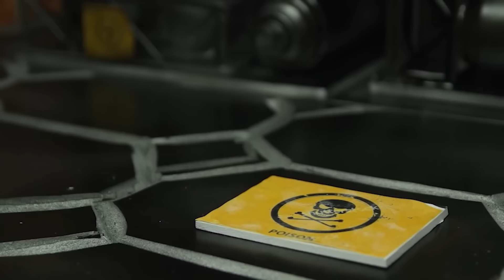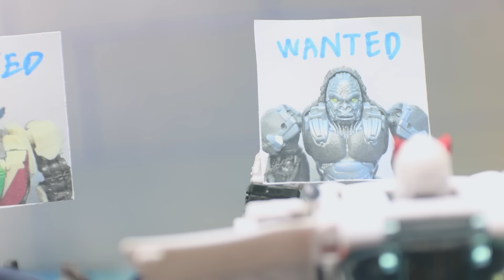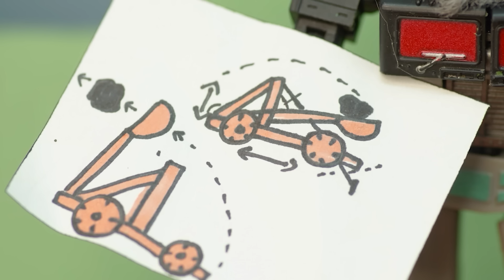Hot Wheels Monster Truck Vận Chuyển Lắp Ráp Đồ Chơi Biến Hình: Robot, Siêu Nhân & Quái Thú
Xe tải quái vật Hot Wheels VÂN CHUYỂN những tác phẩm hoành tráng như Máy biến áp, siêu anh hùng và quái vật! Hãy tham gia cùng chúng tôi trong cuộc hành trình thú vị của sự sáng tạo và trí tưởng tượng khi chúng tôi đưa những chiếc xe tải quái vật này lên một tầm cao mới. Từ những chiến binh robot đến những siêu anh hùng hùng mạnh và những con thú đáng sợ, khả năng là vô tận. Hãy sẵn sàng cho một cuộc phiêu lưu không giống ai với Hot Wheels Monster Truck Vận Chuyển Khối Ráp Đồ Chơi Biến Hình: Robot, Siêu Nhân & Quái Thú!
Đừng bỏ lỡ niềm vui - hãy nhấn nút phát ngay bây giờ!